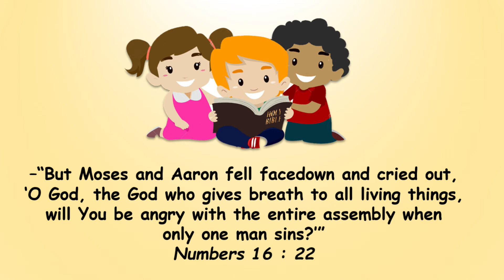[CMW | 2020-10-11] ”MOSES’ REQUEST”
CHILDREN MORNING WORSHIP - Oktober 11, 2020

         🗓️[OCTOBER 11”]🌤
”MOSES’ REQUEST”💦

         🙏 Memory verse :
            Numbers 16 : 22 NIV
”But Moses and Aaron fell facedown and cried out, ‘O God, the God who gives breath to all living things, will You be angry with the entire assembly when only one man sins?’”📜

💧 The rebellion of Korah, Dathan and Abiram, which incited many Israelites including many of the leaders, causes God to become angry. 🏝God intends to destroy all those who rebel.  💧Their rebellion under the instigation of Korah, Dathan and Abiram, was an attitude of rejection toward Moses’ leadership as whom God has chosen.  🏝Which means that they reject the power of God in establishing a leader among the Israelites. 💧In other words, their rejection towards Moses and Aaron is also their rejection toward God.
​🏝God was angry at their rebellion. 💧God intends to destroy the people in the blink of an eye – Numbers 16:21.
🏝Gods’ intention will punish all the Israelites, not only Korah, Dathan, and Abiram. 💧That is when Moses begged and softened God’s heart. 🏝Moses asked God to only punish those who incited the people, namely Korah, Dathan, and Abiram. 💧It was them who conspired to cause many of the Israelites to rebel. 🏝A request delivered with humbleness.  * 💧*Moses and Aaron bowed down before God to deliver the request. * 🏝*And God fulfilled their request.
​💧Moses’s request was a noble and a just request. * 🏝Moses asked God to punish only those who were guilty. 💧*The request was intended to help the people to see and admit the truth. * 🏝*The purpose of the request was for the people to acknowledge God. 💧Let us always keep our hearts to always be kind to everyone. 🏝Like to forgive and even pray for those who hurt us💧So that other people can see Jesus through our lives🙏🌺